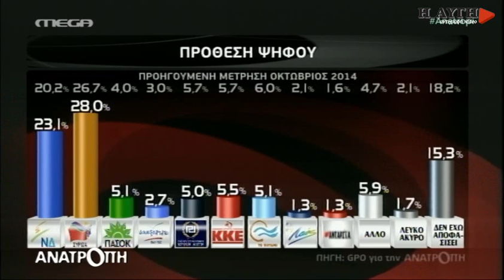4,9% μπροστά ο ΣΥΡΙΖΑ (GPO)